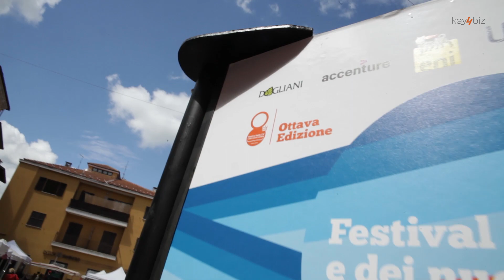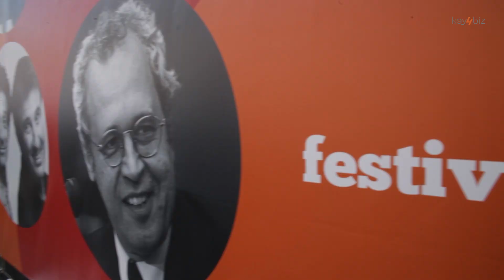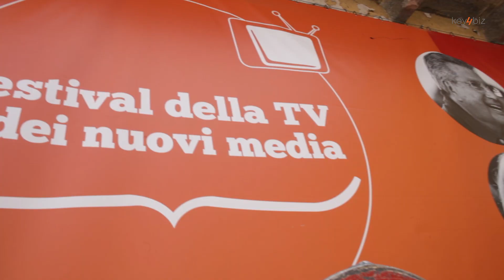Le sfide dell'Industry dei media? Le risposte di 4 manager Accenture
La nostra domanda è stata rivolta, in occasione del Festival della Tv e dei nuovi media di Dogliani, a: Vittorio Micheli, Alessandro Riva, Stefano Ramonda e Raffaella Masoero di Accenture. Ecco le risposte, o meglio le percezioni per usare l'hashtag dell'evento.